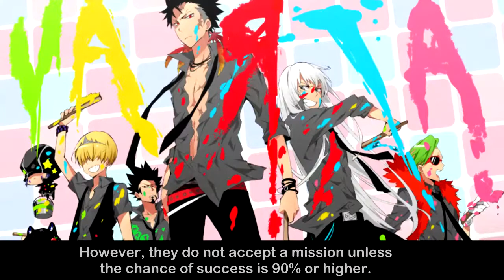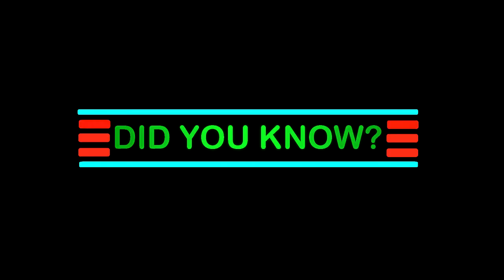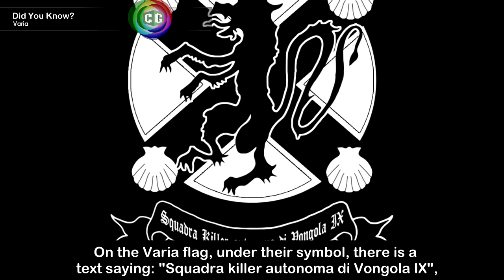Katekyo Hitman Reborn - Who is Varia?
Keep in mind that the main source on this video was from Wikia, we just added some videos, pictures, slideshows, and vo.

Characters: Deldro and Dog, K.K, Zed O' Brien, White, Black

Characters: Opelia, Ilena, Galatea, Priscilla

Characters: Shinso, Teresa, Nomu, Mei, Tetsutetsu, Stain, Ibara, Toru, Minoru, Neito